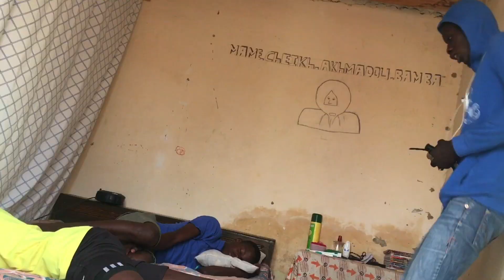Koor Gui ak Boyi_ Épisode 02 (Le voleur durant le mois de ramadan )Ramadan 2021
Ramadan 2021❤️🙏 (le voleur durant le ramadan ✨)